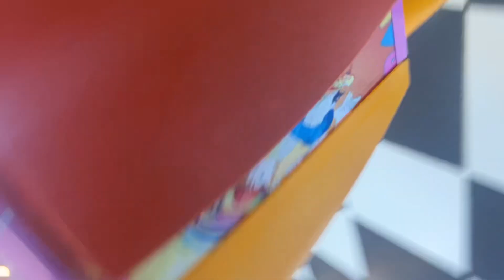Powerfulltoy Ice track air hockey arcade machine attract mode.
This is the Powerfulltoy Ice track air hockey arcade machine’s attract mode.